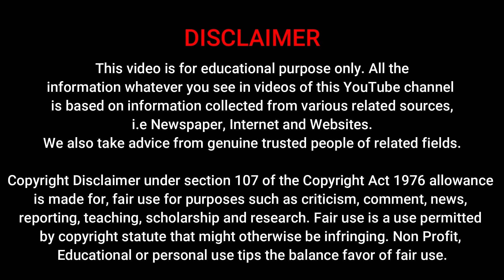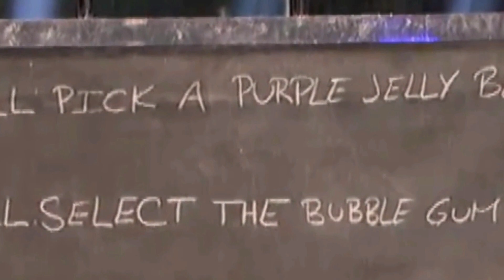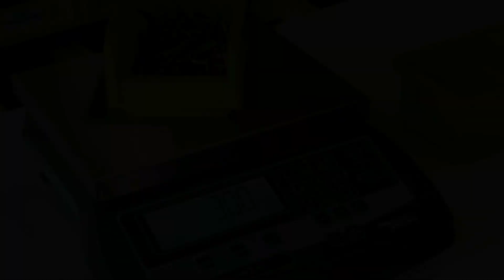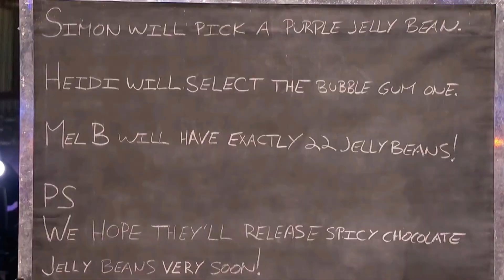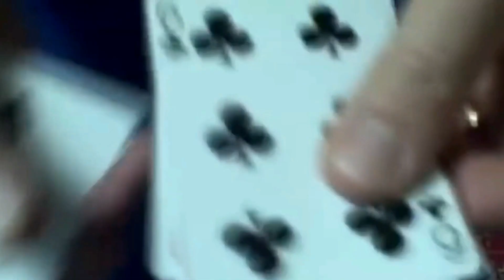जादूगर हमारा दिमाग कैसे पढ़ते है (Magic Secret) | World's Famous Mind Reading Magic Secrets Revealed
Secret behind Magic Revealed ( हिंदी )

Written, edited, and voice by : Avinash Kumar

Invisible Deck ~

Video ko LIKE aur SHARE jarur kare aur is information ko apne dosto tak jarur pahuchaye.